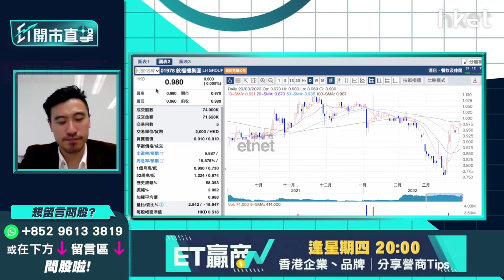【ET開市直擊】（精華）疫情見頂加上消費券能否帶動餐飲股？方澤翹（Kelvin）為你分析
聚福樓（01978）及大興（06811）今日公佈業績，兩者純利去年亦按年減少。太興集團 （06811） 去年純利9970萬元，按年少16.2%；聚福樓 （01978）去年純利9010萬元，按年減少35.8%。太興業績後股價向好，午後仍然維持半成升幅。本港第五波疫情頂峰已過，市面人流亦逐漸恢復，未來加上消費券帶動。餐飲股是否入手好時機？

**重溫【ET開市直擊】業績期步入尾聲 港股反彈已完？

Time code
00：26 - 港股今日焦點速覽
01：12 - 美股外圍市況速覽+港股ADR表現
02：44 - 亞太股市早段市況速報
03：08 - 美國孳息曲線倒掛     美國經濟衰退風險大？
05：48 - 俄烏局勢未完    對美國經濟有中長綫影響
07：04 - 預計美國至明年共加息10次     美國通脹料回落、是否踏入衰退期仍待觀察
08：28 - 港股上日市況速覽+北水盤路
09：19 - 今周港股進入整固方向未明     均綫上移短綫利好
10：19 - 恒指如守20600點代表暫時脫險    再跌穿18000點機會不大
10：53 - 恒指上望22800點至23000點
11：37 - 比亞迪 （01211） 業績前瞻：2021年業績以平穩為主    股價未會大跌
13：47 - 展望比亞迪 （01211） 2022年增速盈利持續、下半年挑戰250元
14：13 - 下半年汽車銷售旺季     吉利 （00175） 、長城汽車 （02333） 等低殘汽車股有望止跌回升
14：30 - Tesla（TSLA.US）為車股首選     拆股有望挑戰1200美元
15：58 - 美團 （03690） 業績勝預期、股價急升    現價可吸納？
17：00 - 美團 （03690） 難突破200元、整固後上望170元
18：27 - 保利協鑫 （03800） 轉虧為盈但估值高     選新特能源 （01799） 估值平一半
22：03 - 三大原因令保利協鑫 （03800） 不吸引
22：27 - 港股開市前市況速報
22：49 - ET個股推介：中石化 （00386）
27：10 - 觀眾問股：Tesla（TSLA.US）點睇？升穿2000美元有冇機？
29：38 - 觀眾問股：Tesla（TSLA.US）拆股未有貨可以跟？ 想買入睇咩價位？
30：37 - 港股、A股開市初段市況速報
31：07 - 觀眾問股：平保 （02318） 55元有貨前景如何？
32：20 - 觀眾問股：中國人壽 （02628） 14元有貨要止蝕？
33：40 - 觀眾問股：中集安瑞科 （03899） 10元買入點睇？ 中綫反彈阻力位在哪？
35：39 - 觀眾問股：GX中國電車 （02845） 168元持貨要忍痛止蝕？ 短綫減磅位睇幾多？
37：14 - 觀眾問股：F三星原油期 （03175） 8.1元買入    短綫怎處理？
39：39 - 觀眾問股：美團 （03690） 回調到哪個價位是合理值可收集？ 看好平台經濟、相信監管已差不多？
41：17 - 京東 （09618） 科技股中較落後    壞消息消化後有望再升
42：12 - 觀眾問股：小米 （01810） 甚麼價位可買入？
44：05 - 觀眾問股：龍源電力 （00916） 甚麼價位可買入？
44：45 - 觀眾問股：蒙牛 （02319） 前景點睇、上望空間有幾多？康師傅 （00322） 又跌夠未？
46：49 - 觀眾問股：中國水務 （00855） 10元買入點睇？可視為公用股嗎？與光大環境 （00257） 比較揀邊隻？
48：34 - 觀眾問股：本地餐飲股前景如何？敘福樓 （01978） vs 譚仔 （02217） vs 大家樂 （00341） 揀邊隻？
50：16 - 觀眾問股：今年A股可看好？A股ETF選安碩A50 （02823） ？
51：13 - 觀眾問股：聯想 （00992） 會否重返10元以上？8.5元有貨加注好嗎？
52：12 - 消息股：融創 （01918） 、保利協鑫 （03800） 、青島啤酒 （00168） 、小鵬汽車 （09868）
53：13 - 財經日誌提提你